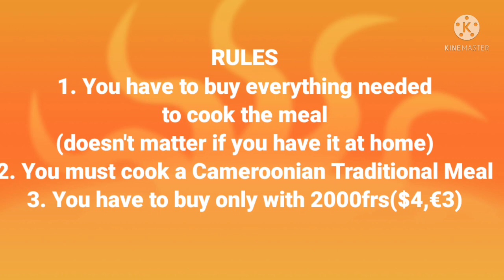2000frs Challenge! Cooking a Cameroonian Traditional meal| Collab with Cameroon Youtubers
This 2000 frs Challenge is done in collaboration with some female Cameroonian YouTubers. we wanted to see if it was possible to cook a traditional meal from Cameroon with just 2000frs($4, 3€)

_*2k COOKING CHALLENGE*_